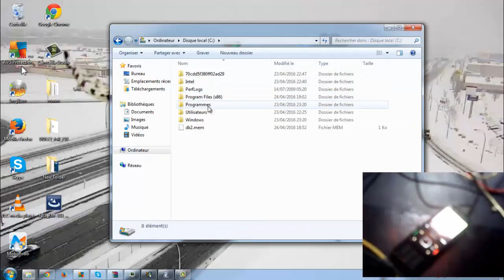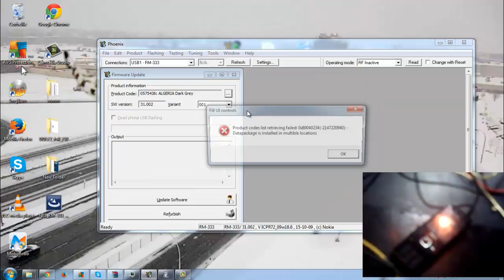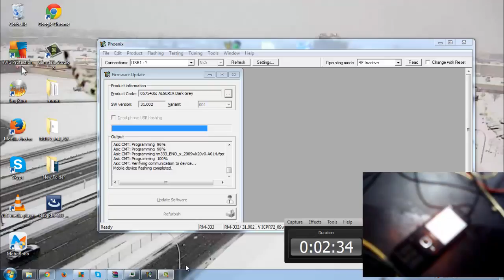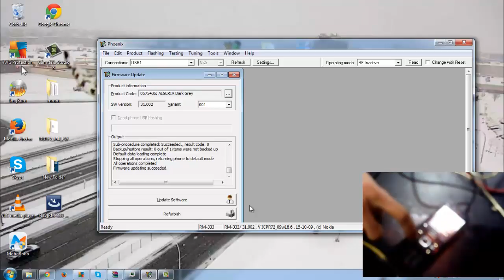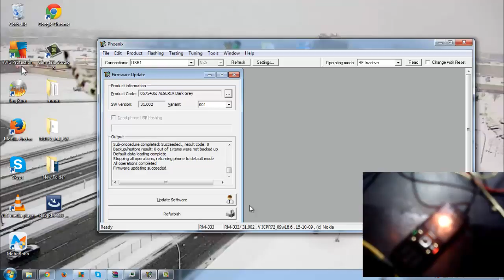Flash تعريب Nokia N85 RM-333 Multi-Languages +++ DZPCServices +++